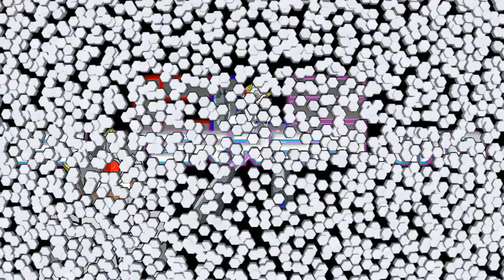Drill Sergeant Recruits Soldiers! REACTION!!!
HE'S GOING HAM ON GTA, TOO?! O.O XD

Today, I've been requested to react to another one of soundslikepizza's videos where Drill Sergeant now makes a comedy show with the players in GTA! lol